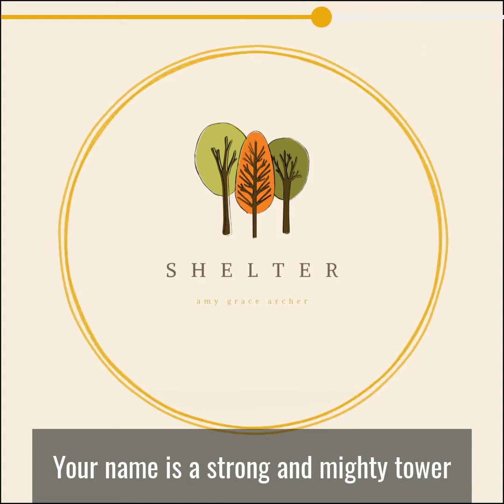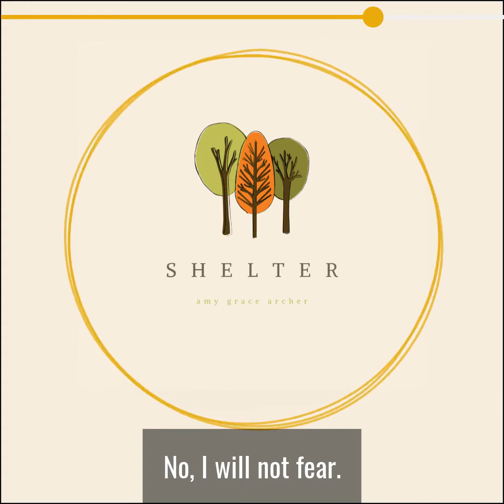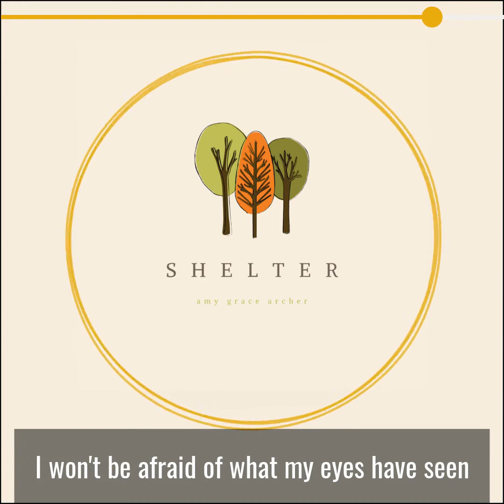S H E L T E R | Amy Grace Archer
Hello again!
Here's a song I wrote recently as I was meditating on Psalm 91. We don't have to live in fear or dread - rest in the shelter of the presence of the Lord.

 He that dwelleth in the secret place of the most High shall abide under the shadow of the Almighty.  I will say of the Lord, He is my refuge and my fortress: my God; in him will I trust. Surely he shall deliver thee from the snare of the fowler, and from the noisome pestilence.He shall cover thee with his feathers, and under his wings shalt thou trust: his truth shall be thy shield and buckler. Thou shalt not be afraid for the terror by night; nor for the arrow that flieth by day; Nor for the pestilence that walketh in darkness; nor for the destruction that wasteth at noonday. A thousand shall fall at thy side, and ten thousand at thy right hand; but it shall not come nigh thee. Only with thine eyes shalt thou behold and see the reward of the wicked. Because thou hast made the Lord, which is my refuge, even the most High, thy habitation; There shall no evil befall thee, neither shall any plague come nigh thy dwelling. For he shall give his angels charge over thee, to keep thee in all thy ways. (Psalm 91.1-11)

The name of the LORD is a strong tower; The righteous run to it and are safe. (Proverbs 18.10).